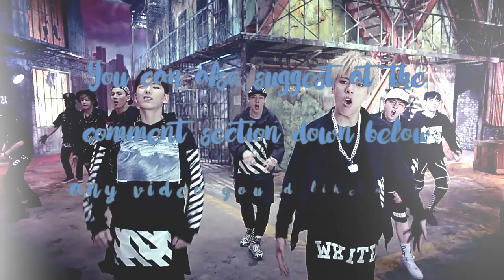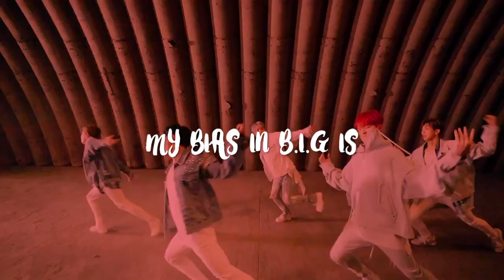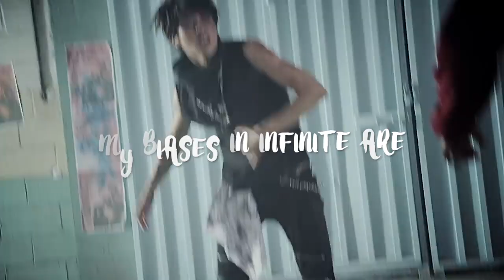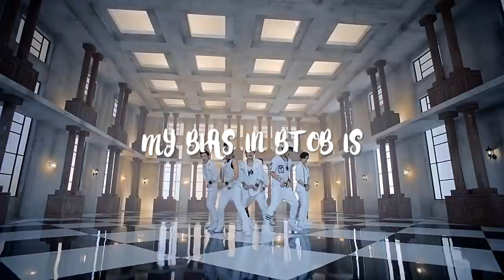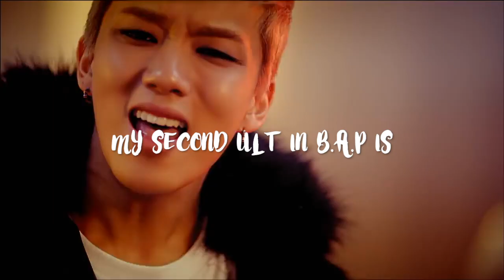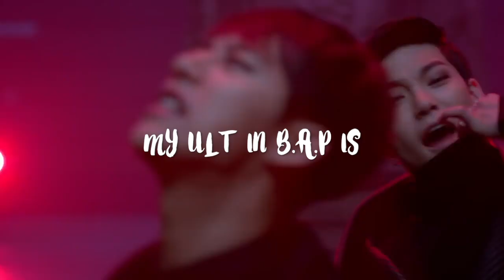[TOP 20] MY KPOP BIASES || JUNE 2017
this is my own personal list~